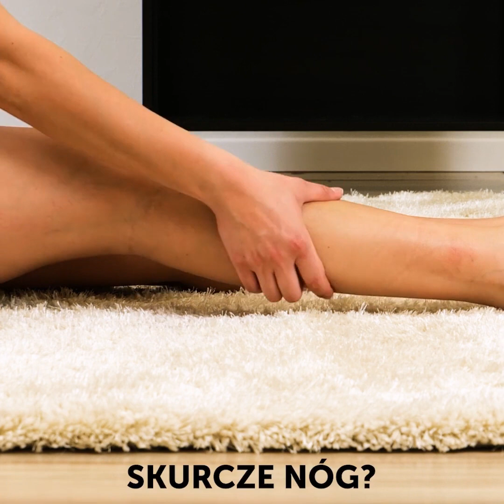PROFESJONALNE TRANSFORMACJE BRWI, RZĘS I WŁOSÓW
GENIALNE URODOWE TRANSFORMACJE ZAPEWNIAJĄCE DOSKONAŁY WYGLĄD

W tym filmiku zobaczysz niesamowite urodowe transformacje, których dokonali profesjonaliści na naszych modelkach.
W pierwszej części filmiku rzęsy jednej z dziewczyn zostały uniesione i pomalowane na ciemniejszy kolor, aby nadać jej bardziej wyrazisty wygląd.
Brwi również zostały profesjonalnie upiększone. Najpierw użyto białego markera i sznurka, żeby nadać im idealny kształt dostosowany do twarzy. Następnie zostały one pomalowane i wyregulowane.
Ale oczywiście żadna transformacja nie byłaby pełna bez nowej fryzury! Nie każdy wygląda dobrze z włosami średniej długości. Jednej z dziewczyn zrobiliśmy więc krótką fryzurę i pofarbowaliśmy ją na ciemniejszy odcień.
Kolejnym etapem jest niesamowity pedicure. Najpierw nałożyliśmy na skórę stóp nawilżającą maskę. Następnie usunęliśmy martwy naskórek i zabraliśmy się za paznokcie. Na początku usunęliśmy poprzedni pedicure, a później pozbyliśmy się skórek i użyliśmy odtłuszczacza do paznokci. Na koniec nałożyliśmy lakier hybrydowy oraz odrobinę polygelu i wykończyliśmy całość pięknym lakierem żelowym.

Znaczniki czasu:
0:07 - Niesamowite triki z rzęsami
2:35 - Transformacja - krótkie włosy
4:45 - Pedicure od początku do końca
7:42 - Od brązowych włosów do jasnego blondu
13:34 - Domowy pedicure - sztuczki